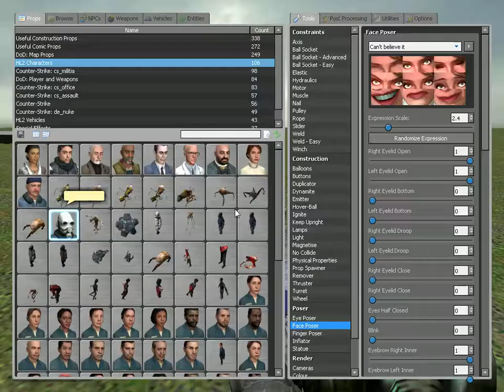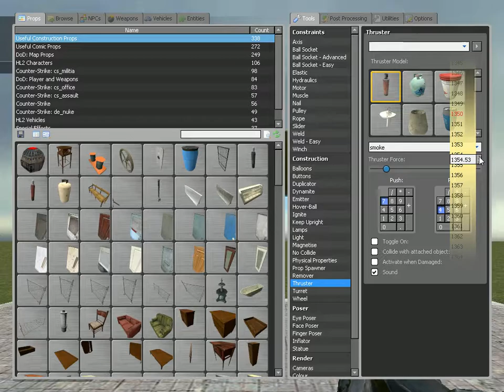Garry's mod-ep-1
ve4e si opravih microphna :)